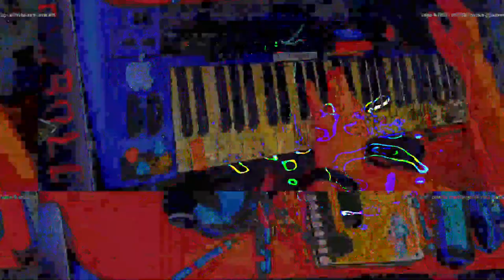[EPILEPSY WARNING] Movie 23 05 19 09h02m03s